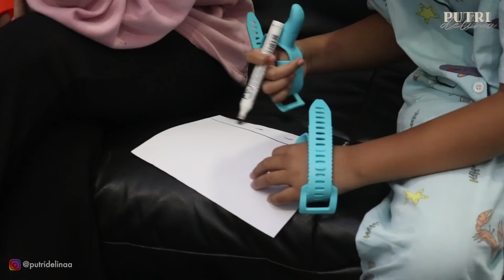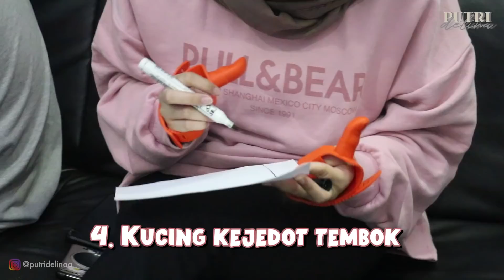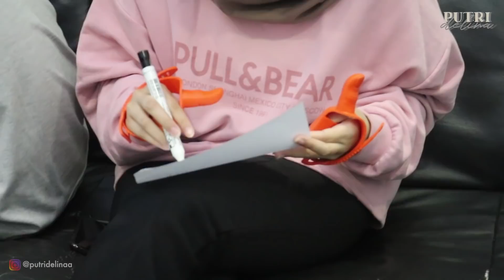NO THUMB CHALLENGE W/ NJAN FERDY, GAK BERENTI KETAWA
Akhirnya setelah susah banget ngajakin njan dan ferdy bikin video bareng. Kali ini kita bertiga main no thumb challenge, dari awal sampai akhir ketawa terus nggak berenti-berenti.